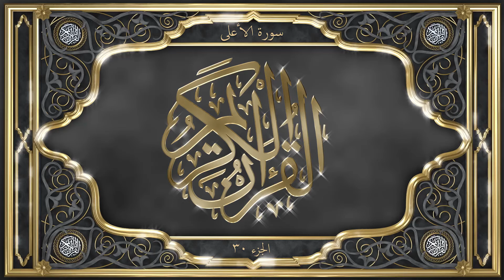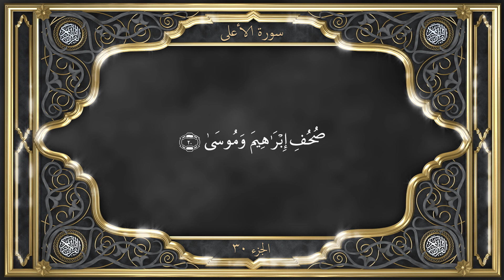Tilawat with FRENCH Translation Chapter 87 Al Aala سُوْرَةُ الْاَعْلٰی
Chapter 87. Al-A`la - سُوْرَةُ الْاَعْلٰی

Title and Date of Revelation

This Surah was revealed very early in the Holy Prophet’s ministry at Mecca. Besides most commentators of the Quran, Muir and Nöldeke hold this view, the latter (Nöldeke) places its revelation after chapter 78, while some Muslim scholars assign it the eighth place in the chronological order of revelation of the Quran. The Surah takes its title from its opening verse in which glorification of the most High Lord has been enjoined.

Context and Subject Matter

In the preceding Surah it was stated that the Promised Reformer would not only be the Badr (moon of the 14thnight) but also the Tariq i.e. Morning Star, which heralds the dawn. Besides, it was stated that the Quran was not only a complete and perfect code of Divine laws for those to whom it was originally addressed but is also capable of meeting the needs and requirements of all mankind for all time, and that at no time will it be subject to change, abrogation or interpolation. This Quranic claim gives rise to the natural and inevitable question, viz. where was the need of a new Reformer in the presence of such a complete and perfect revelation. The Surah seeks to answer this important question. It was further mentioned in Surah At-Tariq that man is so constituted that his development is subject to periods of rise and fall. This fact again gives rise to another equally important question, viz. that after the revelation of a Law, complete in all respects, man’s progress should naturally become uniform and uninterrupted and immune against all possibility of retrogression. This being so, why was a complete Shari‘ah not revealed in the beginning of the world; why was it deferred till the time of the Holy Prophet? The Surah supplies an answer to this question also.

The Surah possesses another intimate connection with its predecessor. In that Surah it was stated that man is born of a fluid which issues forth from the loins of his father and gets his sustenance from the breast of his mother. This constituted a subtle hint of the gradual process of man’s physical development. In the Surah under comment we are told that like his physical development man’s spiritual development will also be gradual.

The Holy Prophet generally recited this and the next Surah during Friday and ‘Id Prayers. || al-quran tilawat translation quran qur'an koran Al Quran